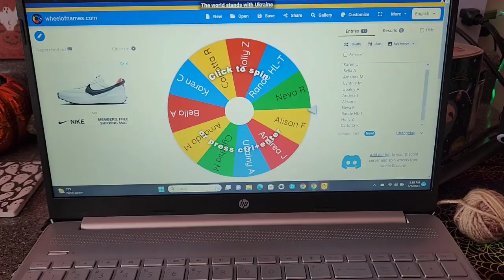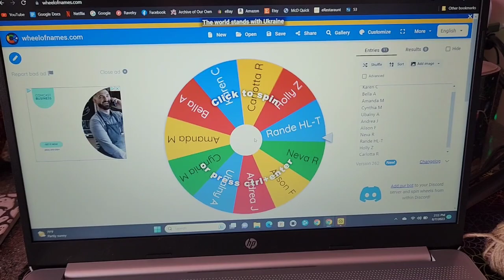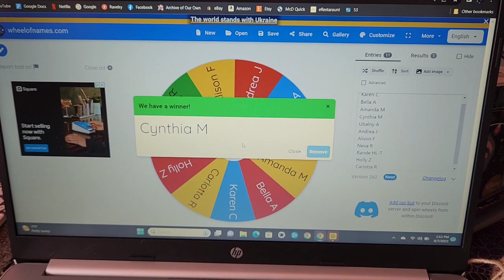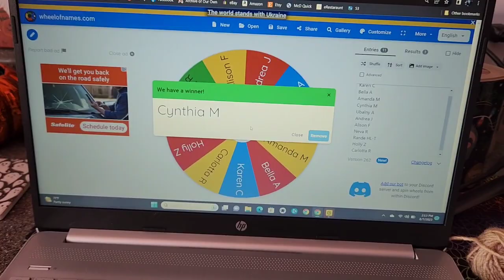Winner of TheGreatFiberCakeOff July 2023